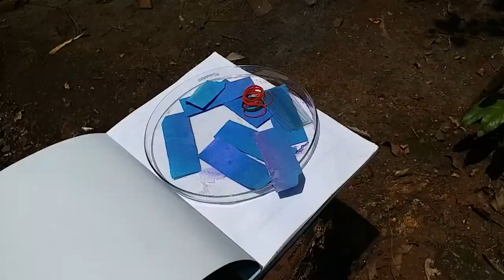Study of Stomatal and Cuticular transpiration using cobalt chloride paper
Cobalt Chloride paper appears blue when dry and pink when moist. This property is used to determine rate of stomatal and cuticular transpiration.
The loss of water in form of vapors from the areal plant parts is called transpiration. This video describes method to determine difference in the rate of transpiration between stomatal and cuticular transpiration. The large amount of water absorbed by the plant is not retained and is transpired out into the air from leaves and other aerial parts. The loss of water in the form of vapors from areal plant parts is known as transpiration. Loss of water can takes place from any part of a plant that is exposed to the air. Leaves are the principal organs of transpiration. The transpiration which takes place from the leaves is known as foliar transpiration. It is of 2 types namely Stomatal and cuticular transpiration. The foliar transpiration occurring through stomata is called stomatal transpiration. It is a major type of transpiration and accounts for about 85 to 95 % of total foliar transpiration. A small amount of foliar transpiration i.e. about 5 to 15%, takes place from the cuticle and called cuticular transpiration. Loss of water also takes place from the lenticels of shoots and fruits. This transpiration is known as lenticular transpiration.

Stomatal transpiration: the stomata are the main avenue for the escape of water from the leaves of terrestrial plants. It accounts for about 85 to 95 % of total foliar transpiration.

Plant water relationship involves absorption, transport of water, and transpiration of water. We are dealing with this chapter in 4 parts:

If you have not seen the earlier parts, below are the links to this lecture series.

(Discussed types of transpiration, the structure of stomata, stomatal movement, starch-sugar inter-conversion hypothesis, and factors affecting transpiration)

The large amount of water absorbed by the plant is not retained and is evaporated into the air from leaves and other areal parts. The loss of water in the form of vapors from areal plant parts is known as transpiration. Loss of water can takes place from any part of a plant that is exposed to the air. Leaves are the principal organs of transpiration. The transpiration which takes place from the leaves is known as foliar transpiration. It is of 2 types namely Stomatal and cuticular transpiration. The foliar transpiration occurring through stomata is called stomatal transpiration. It is a major type of transpiration and accounts for about 85 to 95 % of total foliar transpiration. A small amount of foliar transpiration i.e. about 5 to 15%, takes place from the cuticle and called cuticular transpiration. Loss of water also takes place from the lenticels of shoots and fruits. This transpiration is known as lenticular transpiration.